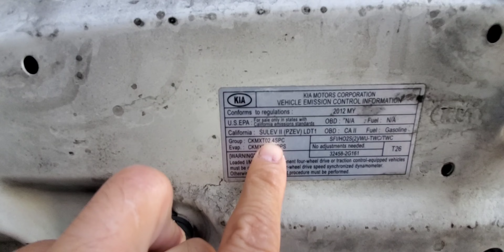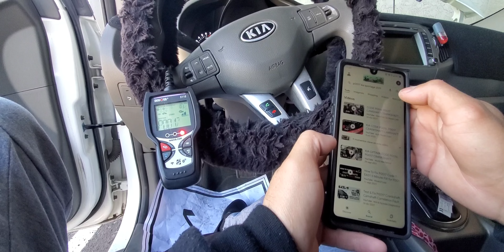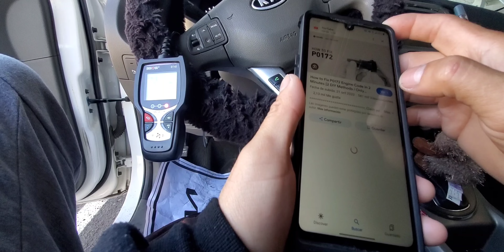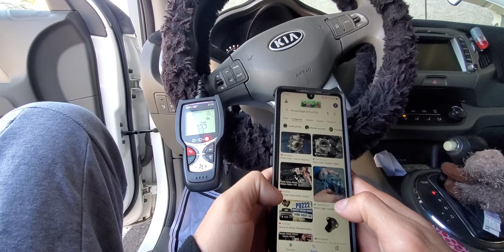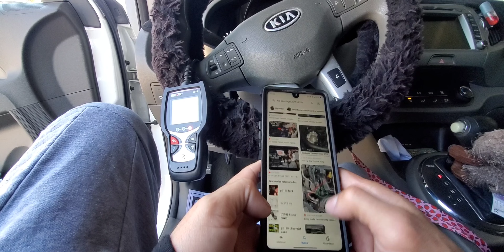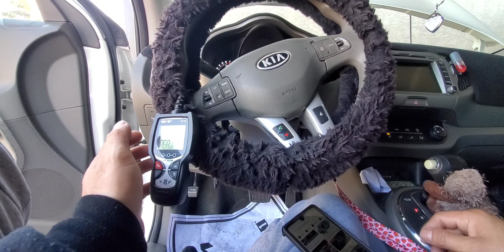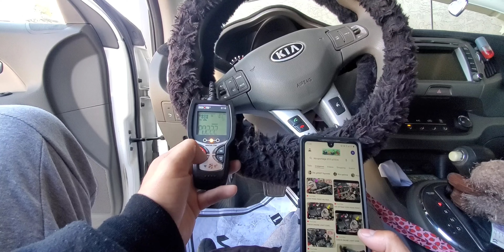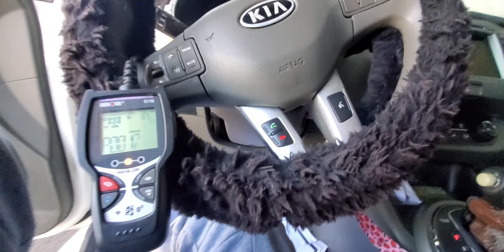2011 al 2016 Kia Sportage 2.4 pt1 enciende y se apaga esta temblando el motor solución